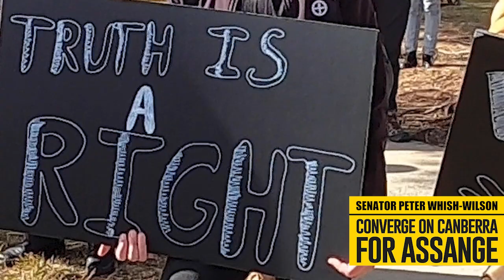ASSANGE: Senator Peter Whish-Wilson - The great truth-teller of the Iraq war must not die in jail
"Julian Assange & Wikileaks: the great truth-tellers of [the Iraq] war... If we let Julian Assange be extradited and he dies in a maximum security prison in the U.S., then we will get another war, and another one..."